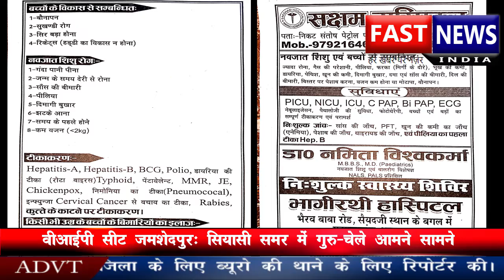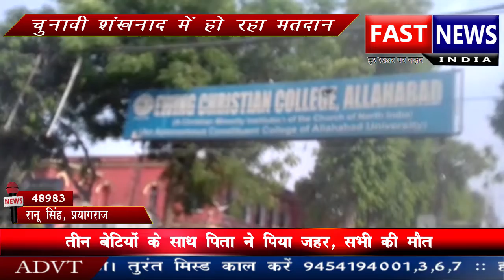प्रधानमंत्री ने सम्बोधित किया विजय संकल्प रैली